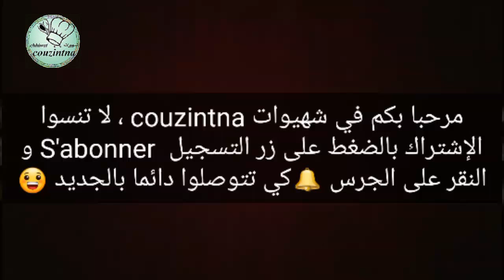مقبلة بالقرع الأخضر سهلة و سريعة التحضير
مقبلة بالقرع الأخضر وصفة سهلة و سريعة التحضير نتمنى تنال اعجابكم
مروركم الطيب و تعليقكم المشجع
المقادير:
قرع اخضر
حبة طماطم
القليل من مركز الطماطم
ملح و فلفل اسود كركم و زنجبيل و فلفل احمرالحار
زيت الزيتون
زعتر